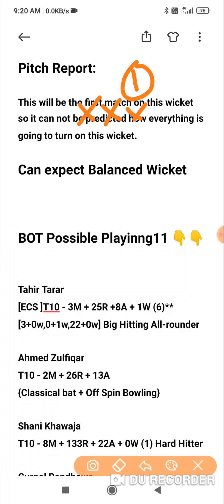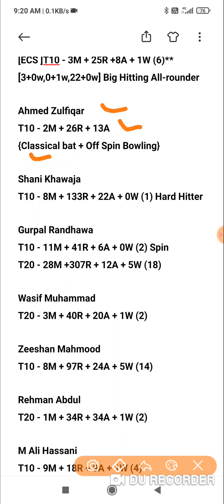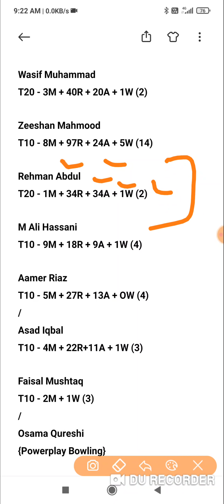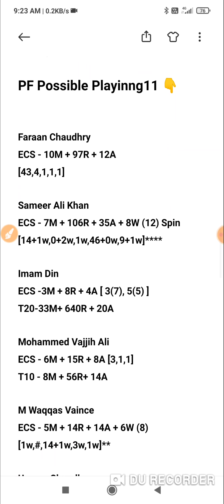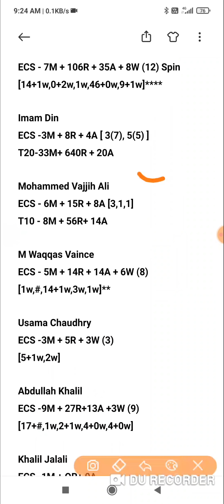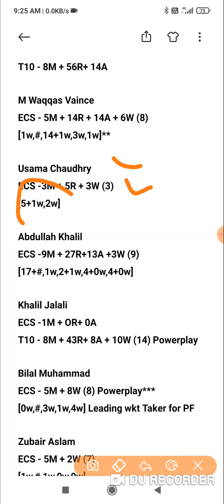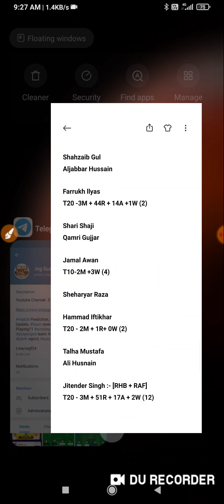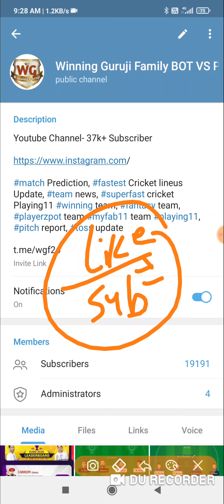BOT vs PF Dream11 Today Team | ECS T10 - Sweden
bot vs pf t10 match prediction dream11 team of today match bot vs pf Sweden t10 League 2021

BOT vs PF Dream11 BOT vs PF Today Match Playing11 Match Prediction | BOT vs PF T10 Sweden

Dream11
Batball11
Myfab11
Playerzpot
Real11
Ballebazi
Mpl
My11circle
Gamegy
Dream11 Team
today match Dream11 | BOT vs PF
How to play Dream11 dream11
BOT vs PF dream11 Team
BOT vs PF Dream11
Dream11 fantasy Team
Dream11 | BOT vs PF Players Record
BOT vs PF Dream11 Prediction
Dream11 analysis
Fantasy buzz
Sports Fantasy Guruji
Cricinformer
Cric11forecast
Fantasy selector